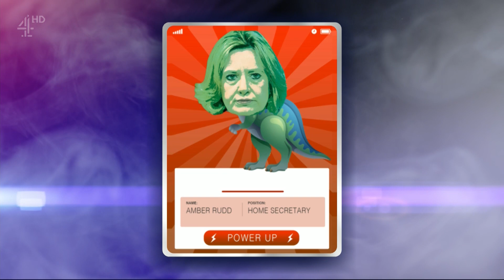Theresa May's Cabinet As Pokemon Cards! - The Last Leg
Teresa May's new cabinet are broken down into easy to understand Pokemon cards!